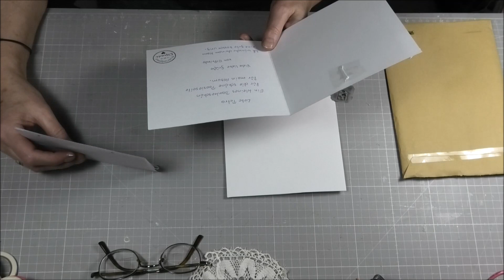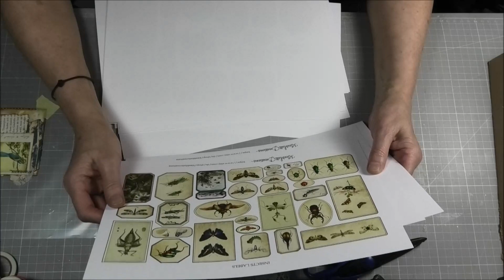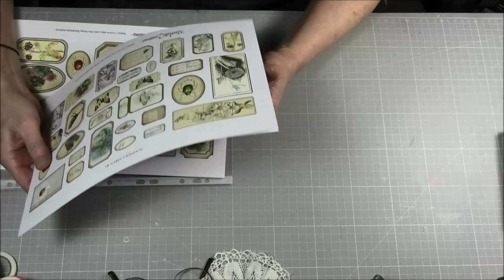mein Sulamith Wülfing Buch (4)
😊DANKE SCHÖN!!!
alles eingenäht und geklebert.. und das Buch ist (fast) fertig...😉